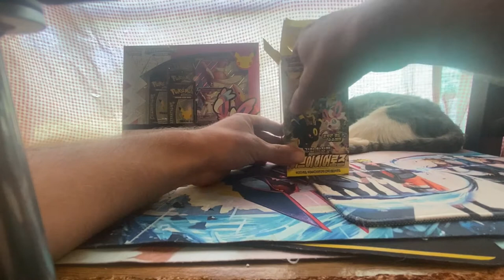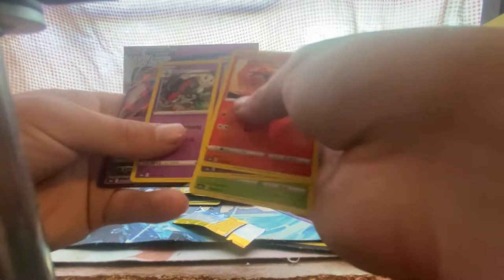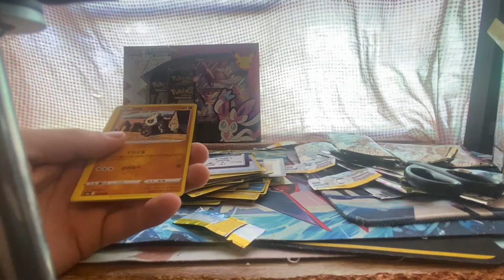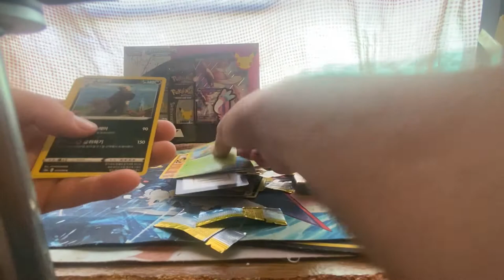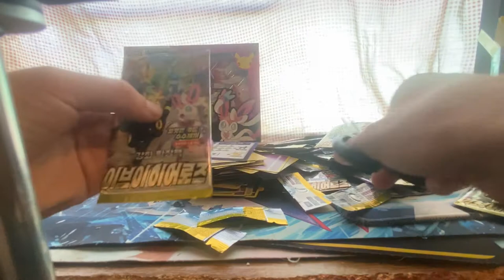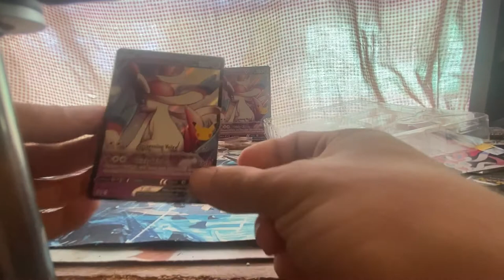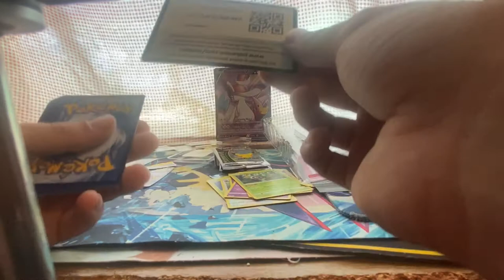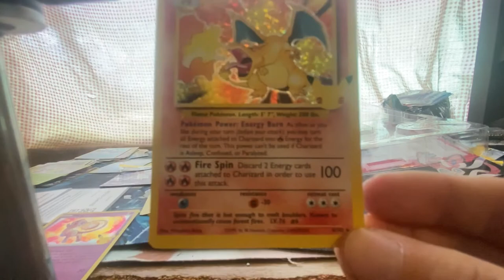First celebration and EEVEELUTION packs. The true meaning of last pack magic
Pokémon